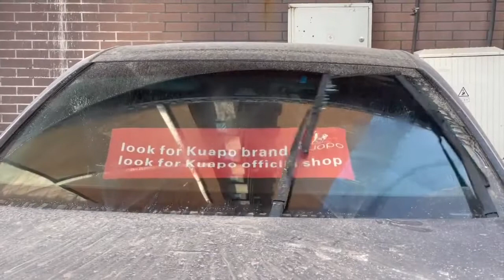Kuapo Wiper Blade Silicone Banana Type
Share ko lang sa mga vehicle user na gaya ko...

Kuapo Wiper Blade
Car Window Wipers Set silicone banana type
Design for Southeast Asia

Dahil silicone sya tahimik ang wiper tested ko na 2nd order ko na sa kanila sulit ang pera nyo dito.

Nandito na lahat size and vehicle brand, kapag maingay na wiper nyo palitan nyo na yan para hindi magasgas yung windshield.